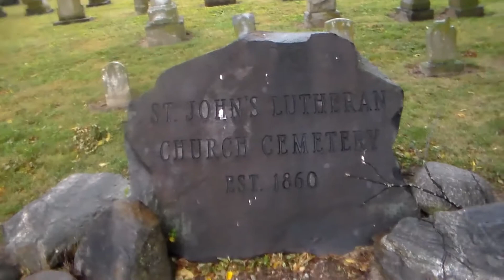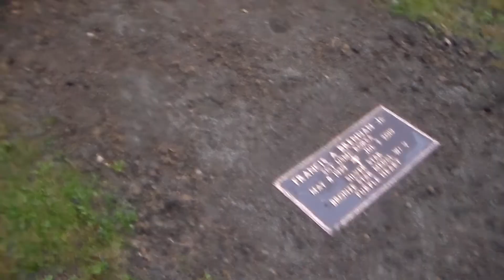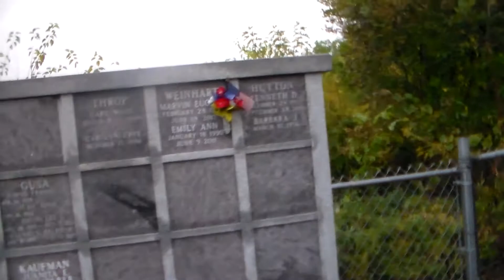Graveyard Walk of October 2020 ~ Answering Your Questions, Halloween, Cold & Warm Gothic Palettes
Thank you for joining me here in the graveyard this evening. Tonight I am walking amidst the tombstones of Saint John's Lutheran Cemetery, where I answer questions my subscribers have asked me, introduce a few of my plans for the Halloween season, and touch upon the subject of Gothic artwork with either cold or warm undertones.

That last topic has really been interesting to me lately. I like to think of Cold Goth as focusing on death, cemeteries, funerals, church bells, winter motives, black dresses, and pipe organs, whilst I think of Warm Goth as being more about blood, vampires, candles, flowers, perfume, harpsichords, autumn nights, and Venetian masks at masquerade balls in a castle by the sea.

I want to upload content containing motifs from both setting; please tell me if would like to suggest anything. Thank you.